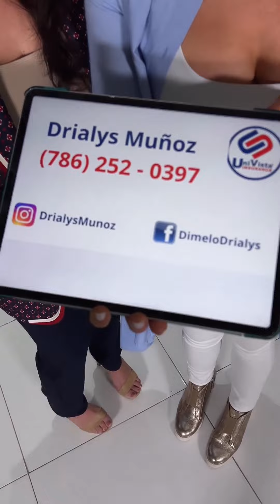¿Cómo garantizar los ahorros para tu retiro?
¿Cuánto deberías haber ahorrado cuando llegue el momento de tu retiro? Existe una herramienta que te garantizará ese monto para esa etapa de tu vida. Escucha lo que te traen Maria Marin y Drialys Muñoz, nuestra experta en seguros de vida.